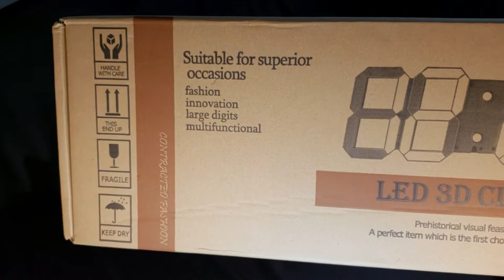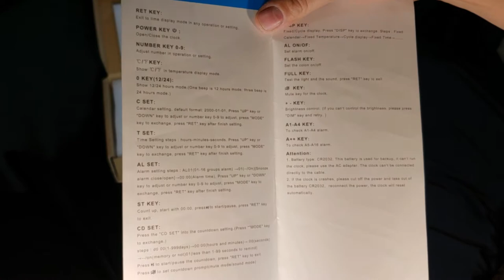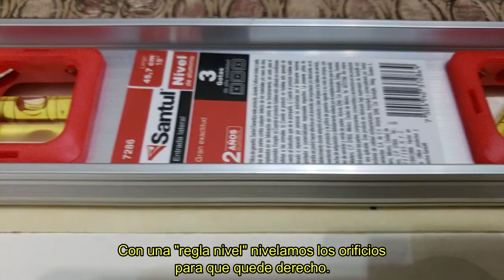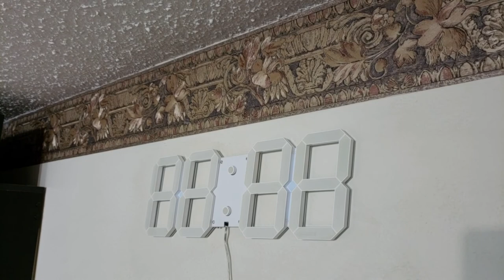Unboxing y montaje del Reloj digital LED de pared.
Uno de los artículos chinos que más me ha gustado, aunque, no es bueno diciendo la temperatura pues siempre me marca 22°C, por lo demás es muy bueno, lo compré por su cuenta regresiva y porque siempre había querido un reloj grande y más de LED, les dejo el enlace para su compra, aunque lo puedes encontrar también el Wish y Ebay. Hay tamaño de escritorio y éste que es tamaño grande, lo compré en: